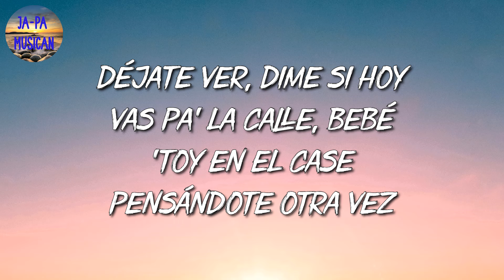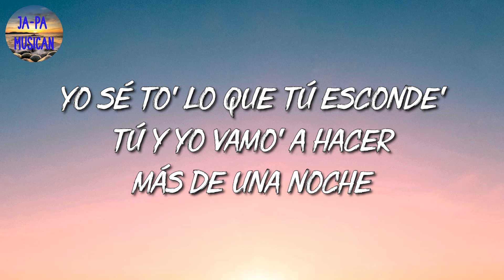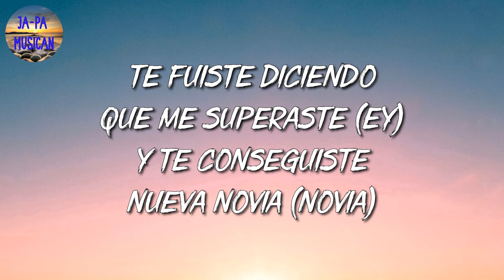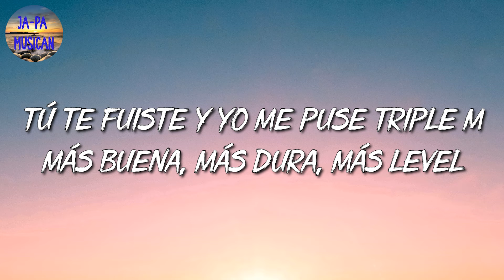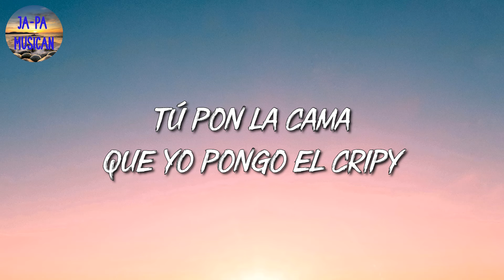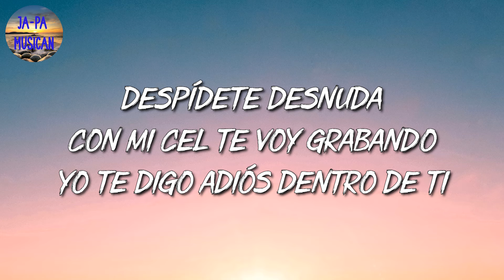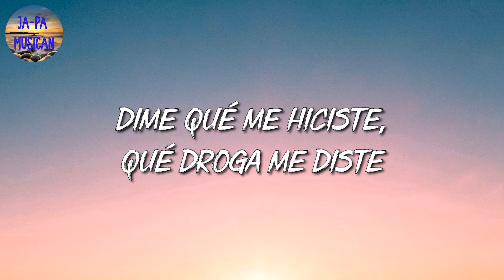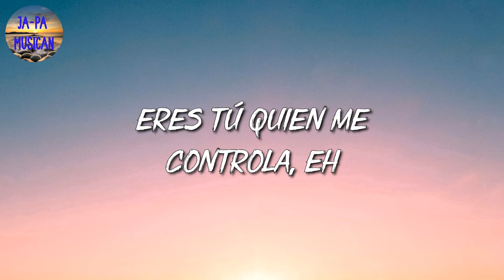🎵 [Reggaeton] Yandel, Feid - Yandel 150 | Karol G, Romeo Santos, Bad Bunny (Mix Letra)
🎤 Yandel 150 Letra:

Resistencia
Square Houze
Jaja